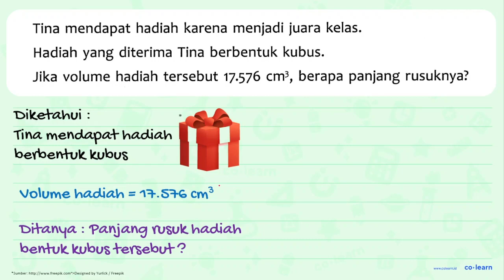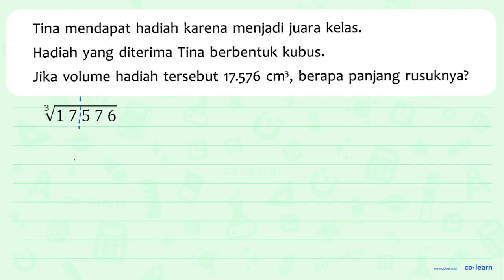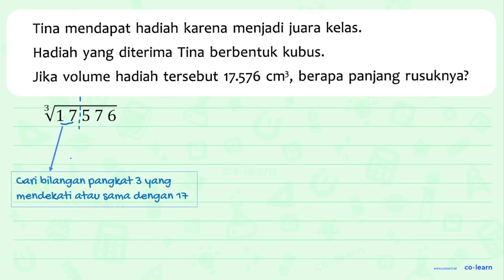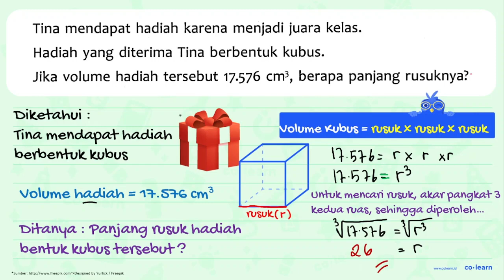Tina mendapat hadiah karena menjadi juara kelas. Hadiah yang diterima Tina berbentuk kubus. Jika ...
Tina mendapat hadiah karena menjadi juara kelas. Hadiah yang diterima Tina berbentuk kubus.
Jika volume hadiah tersebut 17.576 cm^3, berapa panjang rusuknya?

Sumber Soal: Jelajah Matematika Kelas 5, K-13 Revisi, VM, 2019 , Yudhistira

00:00 : Bedah Soal
01:00 : Konsep, rumus dan pengertian Volume dan Luas Permukaan Kubus
01:18 : Langkah penyelesaian soal
03:32 : Jawaban akhir
04:02 : Penutup